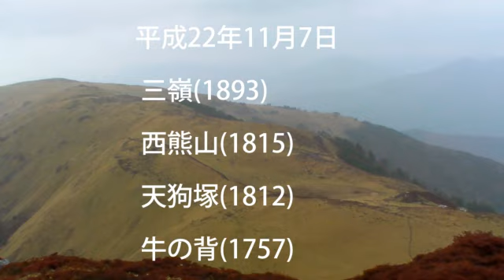平成22年11月7日 三嶺(1893) 西熊山(1815) 天狗塚(1812) 牛の背(1757)